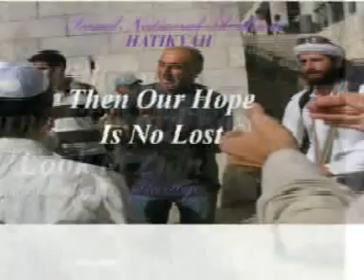🕎Hatikvah Jerusalem Israel עליה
🍑"Hatikvah" (Hebrew: הַתִּקְוָה‎, HaTiq'vah, lit. The Hope) is the national anthem of Israel.

🎹🎶🎵 Its lyrics are adapted from a poem written by Naphtali Herz Imber, a secular Jew from the city of Złoczów, province of Galicia, Austro-Hungarian Empire, (today, Zolochiv, Ukraine), who moved to the Land of Israel in the early 1⃣8⃣8⃣0⃣s.

🎵🎶🎹The anthem's theme reflects the nearly 2⃣0⃣0⃣0⃣-year-old hope of the Jewish people to return to the Land of Israel - their ancient homeland - and to restore it and reclaim it as a sovereign nation.

🥁希望🥁
🍎只要犹太民族 🍎精神思念
🍎深藏于心 🍎无论在哪里
🍎眼睛转向东 🍎朝向锡安
🍎我们的希望 🍎不会消失

Chores
🍏两千年的希望
🍏将成自由的民族
🍏我们的土地
🍏上帝的应许
🍇古老的盼望 🍇阿利亞
🍇带领着他们 🍇回归他乡
🍇美丽的锡安和
🍇耶路撒冷

🎵Harapan🎵
 (Bahasa Indonesia)
🌴Selagi Sebagai Yahudi
🌴Semangat Rindu Dalam Hati
🌴Mata Berpaling Ke Arah Timur
🌴Untuk Melihat Gunung Zion

Chorus
🥑Dua Ribu Harapan Lama
🥑Akan Menjadi Orang Yang Bebas
🥑Bangsa Terpilih Dari Perjanji Tuhan
🍑Di panggil untuk Aliyah
🍑Berkumpul Semua Rakyat Kembali
🍑Ke Tanah Zion Dengan Jerusalem

🍓Hatikvah🍓(English)🍓

💙As long as the Jewish people
💙Spirit Yearning deep In The Heart
💙With eyes turned toward East look to Zion
💙Then Our Hope is no lost

Chorus
💜The Two Thousand  Zion Hope
💜To Be A Free People Of The Land
💜The Land Of Zion
Promised Of The Lord
💜The Ancient Hope
💜Aliyah
💝Gather His People
💝Return To The Land
💝Beautiful Zion And
💝Jesusalem